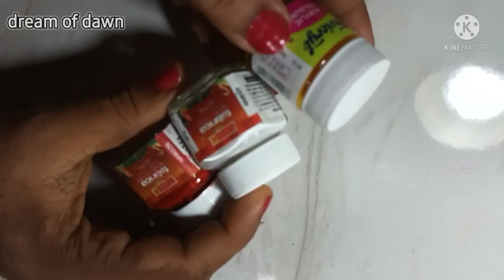Room decor ideas with waste dvds/cds ,Best out of waste cd/dvds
Room decor ideas with waste cd or dvds

•Easy craft idea for room decorating
•best out of waste cd or dvds

•Materials --
1.waste cd or dvds
2.cloth
3.thread
4.fabric paint